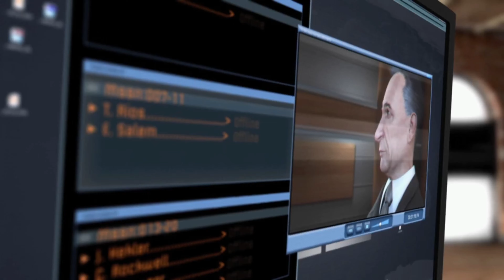Hold Out :(CO-OP) two players Army of Two Part 6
All of my video's may have the office in the background, Army of Two's main feature is the necessity to use coordinated teamwork to accomplish the game's goals. While the game is meant to be played with another human as a partner,.